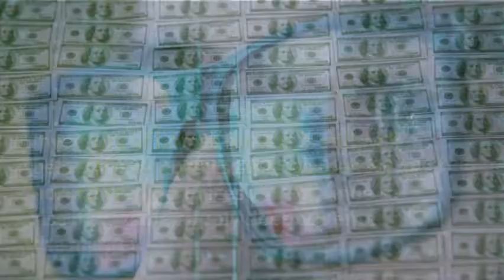It's A Great Time to Sell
Don't let the holidays fool you- it's a great time to sell with Pavon Realty Group!

Albert Pavon has devoted his life to real estate since 2005.  A Florida native, he worked his way up to top producer at a 90+ agent firm in 2011 and 2012 before going out on his own in 2013 and opening, Pavon Realty Group, LLC.

His attention to detail and thorough nature contribute to the success he has and will continue to achieve in the industry.  Albert prides himself on keeping deals together from offer to closing table and meeting his clients' needs.  He says the best part of his job is watching the client's excitement once the deal is done!

He jokes that even when he's not working, he's working, but he also enjoys fishing, traveling and working out.  His favorite travel spot has been Bora Bora and says Fiji is #1 on the list of places still to visit.

Albert devotes time to both St. Jude Children's Hospital and Susan G. Komen.  Married in 2008, spending time with his family is of utmost importance.

Your comments and reviews are the lifeblood of my business! See what other clients are saying and if you are a past client, please share your experience working with me below. ↓↓↓